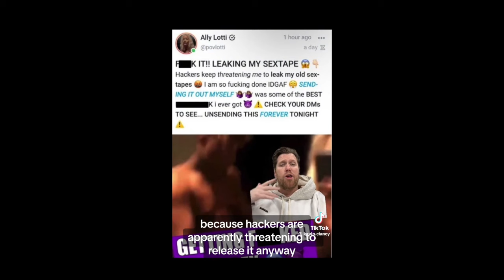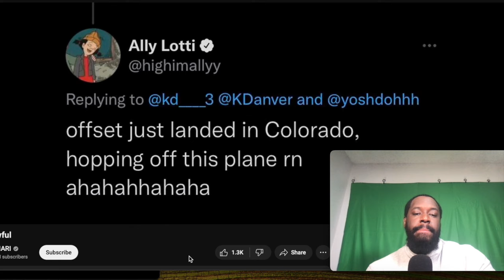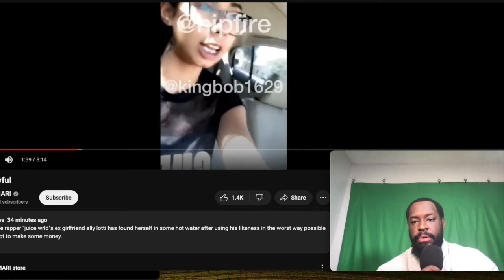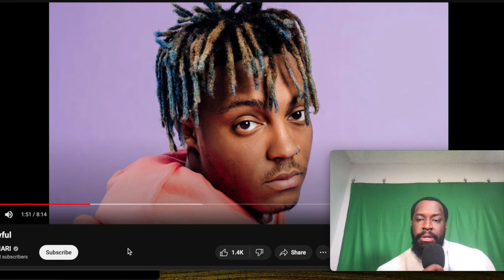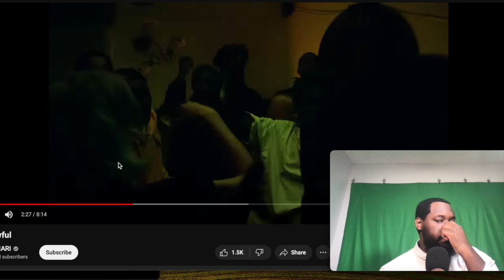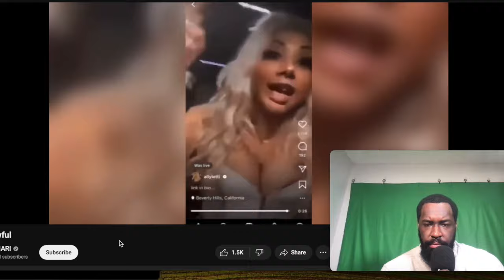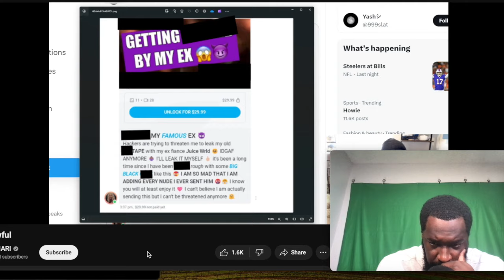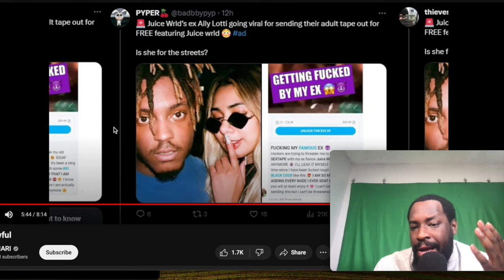Juice World Ex Ally Lotti Has Taken It Too Far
snap: nick_5brown